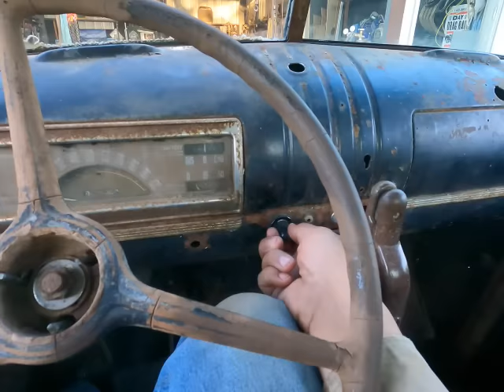1941 Chevy Truck Shakedown.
Hey guys, Just thought I would squeeze this 18:23 vid in between my editing the 2nd part of the Drill Rig repair.  Been doing a little bit of This and That in between jobs. Lots going on. I also had some of those big yellow crane repairs in between as well. Unfortunately they no likey me filming those repairs😁😁. I've been trying to get this Ole truck running for quite some time now but hadn't made the time. I'll be making some videos of the modifications to this and to the forklift but as you know, time is never on our side. When we have the time. we don't have the money and vise versa. As a heads up, I have another Broken Banana video coming up. This one was a bigger challenge than what I first expected. You'll see why soon. So, kick back for a few minutes and let me know what you think of this Ole Gal. I'll see if i can link the video collage I made of this truck several years back. If not, I believe its titled " 1941 chevy 3500Hd". Check that one out too.